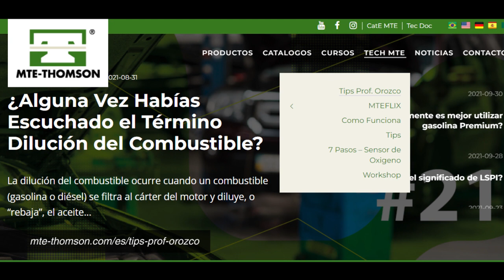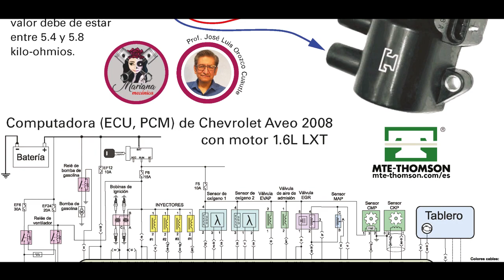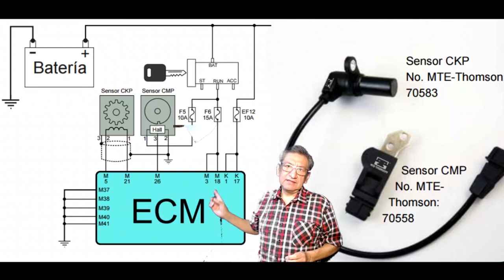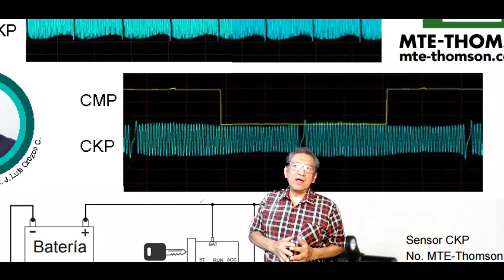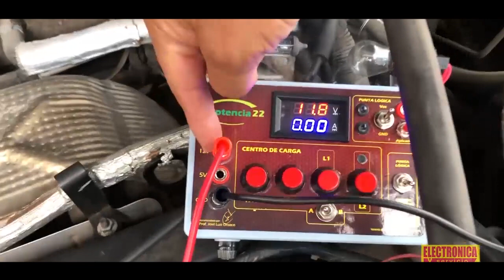¡Solución! Aveo 2011, motor 1.6L No encendía.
Este caso de taller fue resuelto con la ayuda de las fichas técnicas de Electrónica y Servicio.